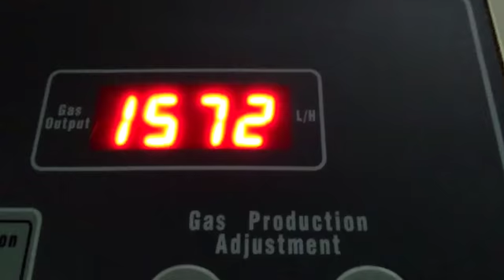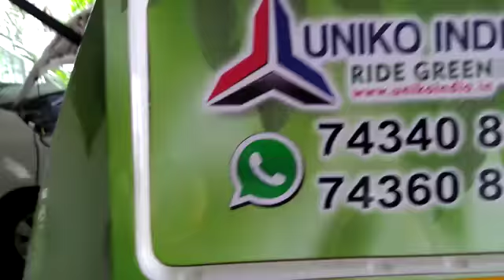HHO Engine Carbon Cleaning of Hyundai i10 Automatic in surat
Regaining Performance, Lowering Emissions, Regaining Fuel Economy and Preventative Servicing EngineCarbonCleaning – there’s no better alternative!

If your vehicle requires professional intervention or just a preventative measure against carbon build-up there is no better alternative.

The advantages are:-

- Our Mobile Carbon Cleaning Team come to you
- Potentially no expensive parts
- No disassembly is required so no expensive labour
-Completed in just 30 minutes so no having to leave your vehicle with the professionals
- We are fully insured to compete this service at  wherever your vehicle is located. Just power supply require.

As a preventative measure we recommend treatment every 20,000 KMS

You can book our service online for Surat city .

For More Information Connect US | 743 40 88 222 | 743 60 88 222